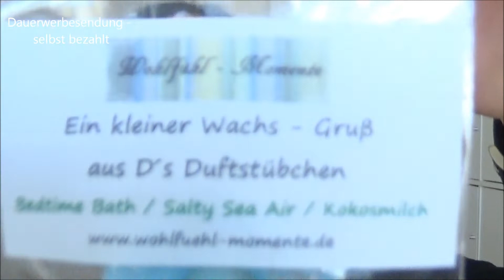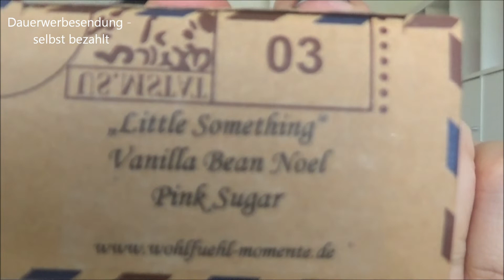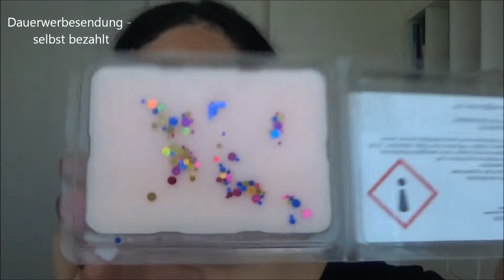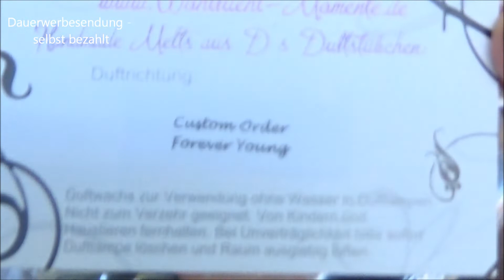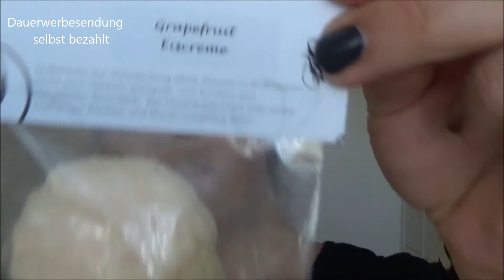Wohlfühlmomente-Haul (Spätsommer/Herbst 2018)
Hallo ihr Lieben! Mit einiger Verspätung möchte ich euch gerne meinen vorletzten Abruf zeigen, viel Spass 😀
Ihr findet mich auch unter: